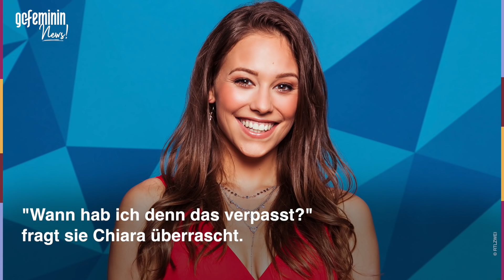"Love Island": Schnappt sich Granate Laura jetzt etwa Tim?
Bei "Love Island" werden die Karten neu gemischt. Nachdem drei neue Granaten auf die Liebesinsel gezogen sind, mussten drei Islander "Love Island" schon wieder verlassen. Nun fragen sich viele, wen schnappt sich Granate Laura, nachdem ihr Favorit Tobi überraschend gehen musste? In der Vorschau zur neuen Folge tröstet Student Tim Laura. Die beiden umarmen sich dabei äußerst vertraut.
Schnappt sich die schöne Laura jetzt etwa Tim?